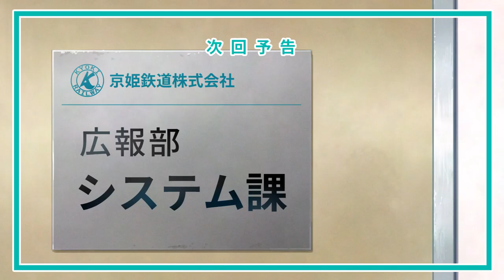【先行カット公開】こうしす！＃3.2 予告編 第2弾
こうしす！第3話Part2の予告編第2弾です。2019年春頃に完成＆公開するのが夢です。8月にクラウドファンディング第2弾を実施予定ですので、ぜひご協力のほどよろしくお願い致します。

この作品はCC-BY 4.0およびCC-BY 2.1 JPのもとに提供されています。